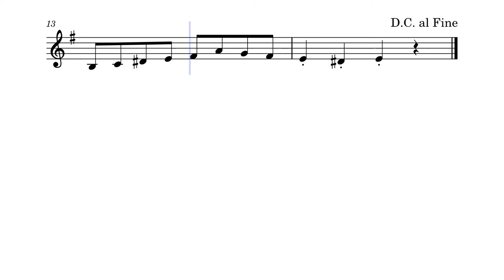Bella Ciao (Clarinet Sheet Music)